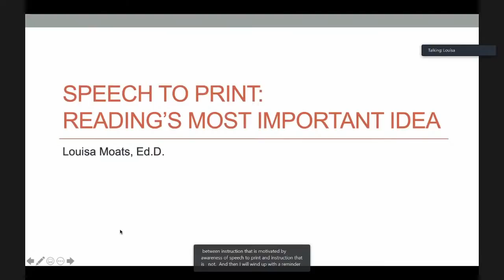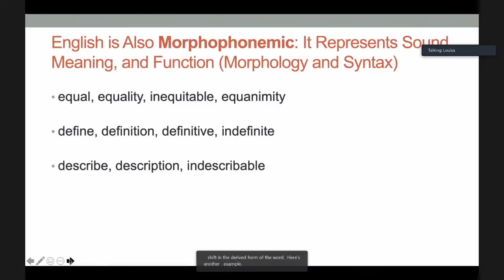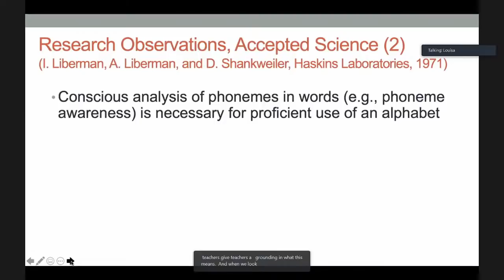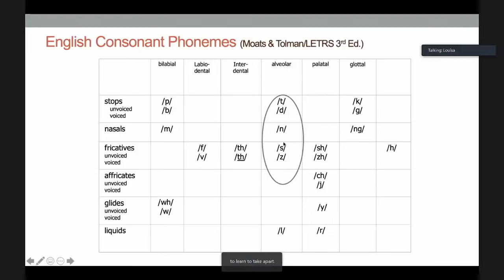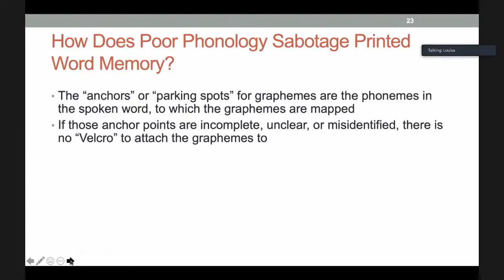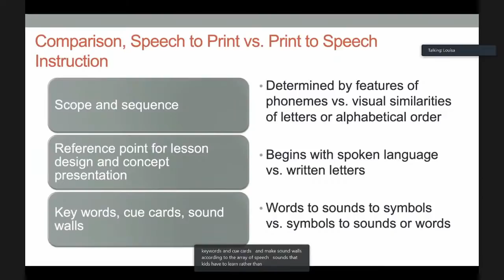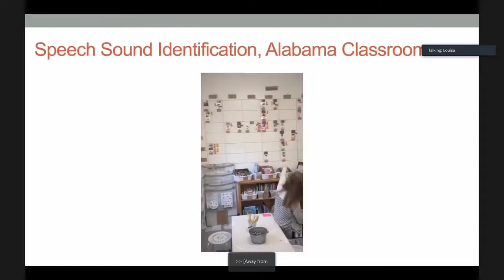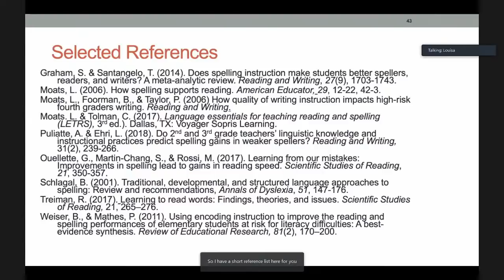Literacy Symposium Thursday Keynote - Speech to Print: Reading’s Most Important Idea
The dependence of reading and writing on oral language abilities is well established. Language-focused instruction, however, involves more than building students’ listening and speaking skills. It requires explicit teaching of print as a system for representing speech, and explicit teaching of the language forms used in challenging texts. We’ll compare instructional approaches that do – and do not – respect reading’s most important idea.